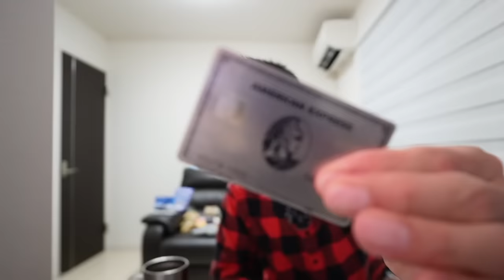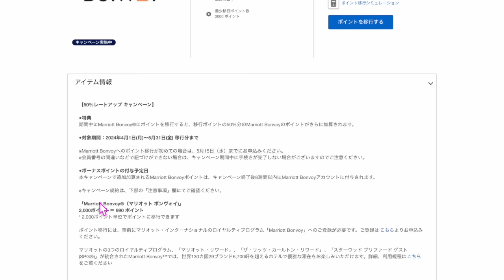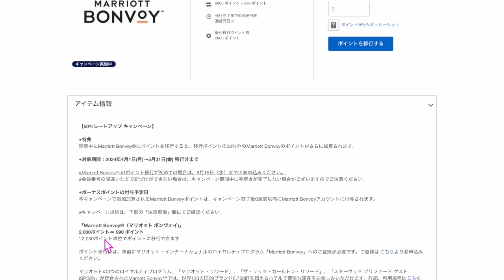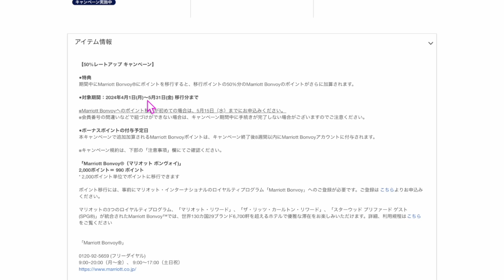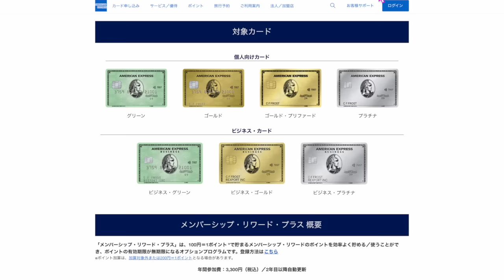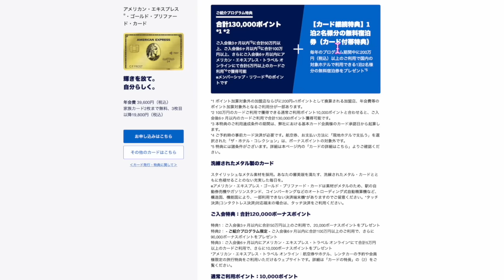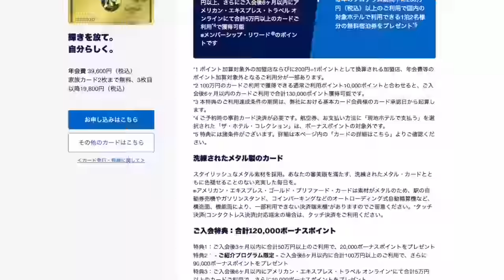【衝撃】アメックスリワードポイントからマリオットポイント交換50％レートアップキャンペーン開始💳これはヤバいです❗️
番号　00098010